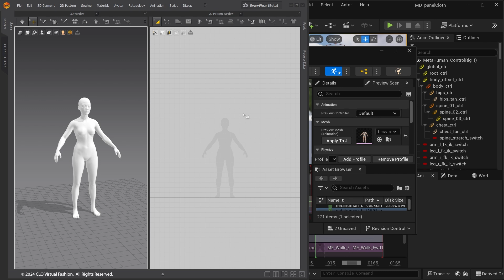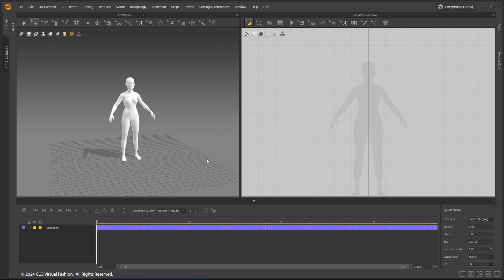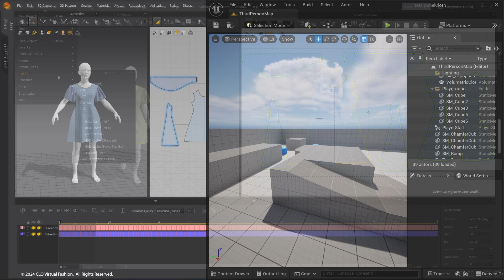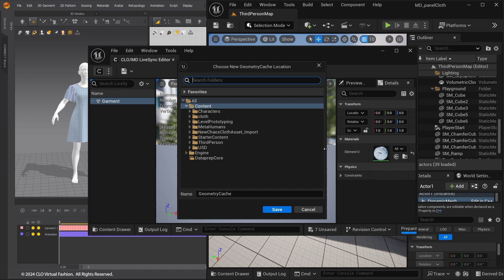LiveSync and Animation Export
Welcome to the tutorial on Marvelous Designer LiveSync and Animation Export
- This is an overview video on variety of opinions to export Cloth animation cache created from Marvelous Designer to Unreal Engine.  We will go over the export settings for FBX, Alembic and USD file format, as well as how to use Marvelous Designer LiveSync

You can find more details on how to download and setup Marvelous Designer LiveSync from the videos bellow:
Social Media & Links:
Version used:
Marvelous Designer 2024.1

Tutorial Computer Specifics:
OS: Windows 10/11 64 bit
CPU: i7-8750H
GPU: GTX1080
Recommended Specs:
GPU min: NVIDIA GeForce GTX 745 and above  (NOTE: GPU simulation currently only works with NVIDIA Graphics cards [11/2022])